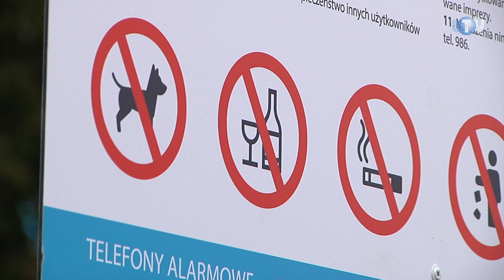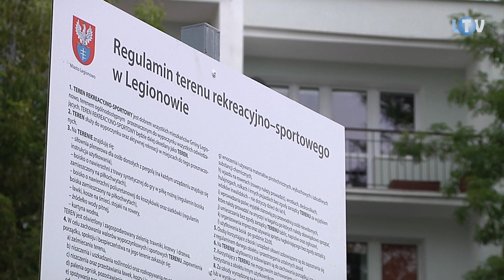Przez wzgląd na bezpieczeństwo